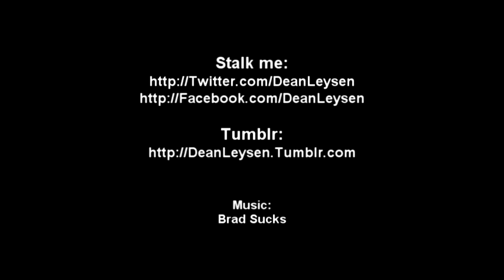5 Scariest Mental Conditions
The Top 10 Terrifying Mental Disorders #10 - Wendigo Psychosis A wendigo is a creature that appears in the native American Algonquian peoples Legends, .

You won't want to miss what's in store! Don't miss out on last episode .